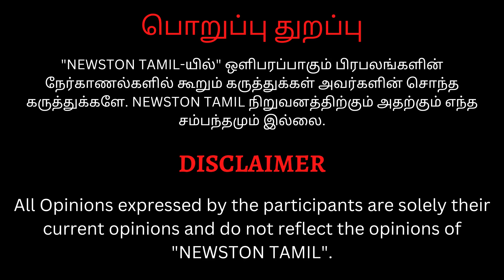Hansika-வை கலாய்த்து தள்ளிய Pandiyarajan.! Semma Comedy Speech at Partner Press Meet | Aadhi, Robo